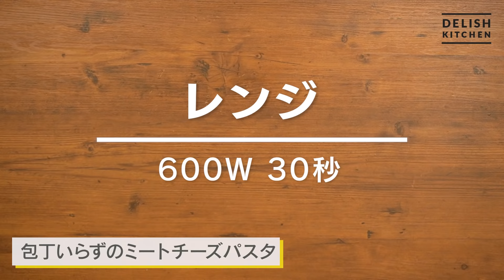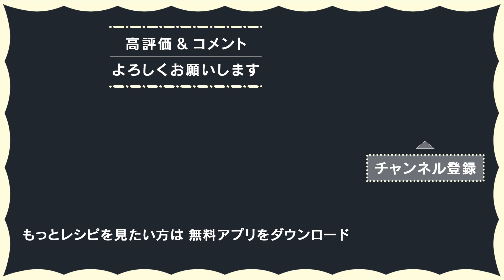【フライパン1つで簡単】ワンパンレシピ10選【洗い物も少なくお手軽に料理♪】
フライパンひとつで作れる、お手軽簡単なワンパンレシピを10選まとめてご紹介。ガッツリ主食系から、ボリューミーなおかずまでそのまま食卓に出しても大丈夫な使い勝手の良いレシピばかりなので、ぜひお試しください♪

▶︎国内No.1のレシピ動画数(※)「DELISH KITCHEN」の公式Youtubeチャンネル！
(※)自社調べ（アプリ上の公開本数、2021/09/30時点）
▶︎さらに限定機能が便利なDELISH KITCHEN公式アプリ[無料]でもレシピをご紹介！
[限定機能を一部ご紹介]
・充実のレシピ検索機能
・3STEPで献立自動提案
・自分のペースで再生OKのキッチンモード
・献立の決め手に「今日の特集」

0:05~ワンパンで作る♪包丁いらずのミートチーズパスタ

1:23 ~ ポン酢だれがおいしい！豚バラキャベツのフライパン蒸し

2:09~ フライパンで作る♪ステーキペッパーライス

3:28~ フライパンで作る！包まないシュウマイ

4:20~ フライパンひとつで楽々！豚バラもやしのキムチチーズ蒸し

4:56~ 簡単に作れる！ベーコンのワンパンナポリタン

6:18~ お家にある食材で作る！フライパンチーズトースト

7:04~ ワンパンでお手軽！ミートチーズドリア風

8:10~ フライパンひとつでできる！ワンパンカルボナーラ

10:09  ~ ワンパンで簡単♪鶏むね肉のガーリックピラフ